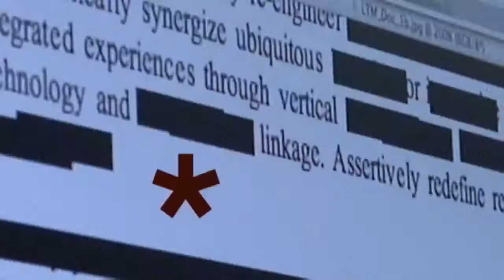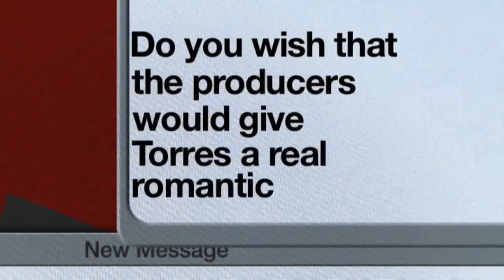monica raymund Interview